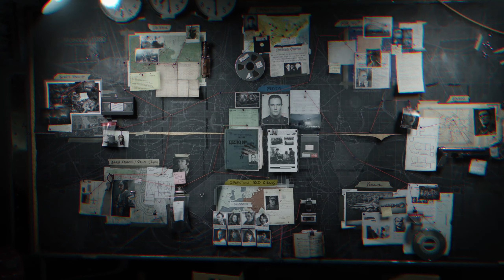Es Geht Nach Kuba ★ COD Black Ops Cold War 19 ★ Danger Zockt